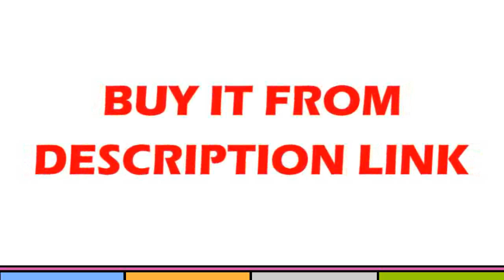Buying Sinks 3mm Thickness Stainless Steel Double Bowl Above Counter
Product On Aliexpress

Model Number:lu2011Surface Treatment:BrushedSink Style:Double BowlFeature:With FaucetMaterial:Stainless SteelBowl Shape:RectangularInstallation Type:Above CounterNumber of Holes:Threecolor:goldthickness:3MM